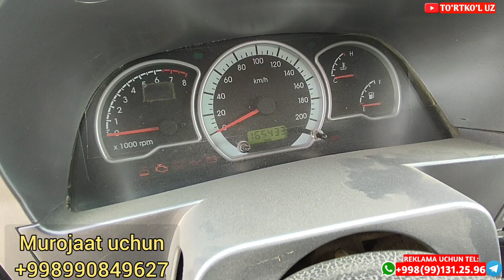ЗУДЛИК БИЛАН НЕХИА 2 СОТИЛАДИ